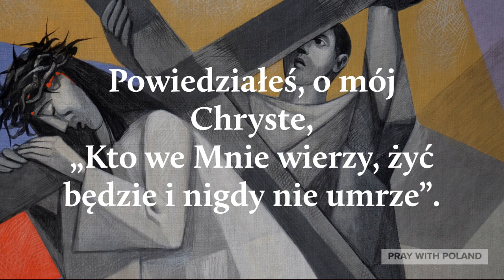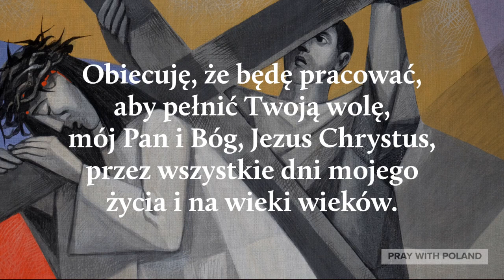Wielkanocna Modlitwa Grzesznika | Modlitwa Świętego Jana Chryzostoma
Created By: Pray With Poland
Voice By: Pray With Poland
Created Using: Adobe, PrimerPro, AdobeExpress